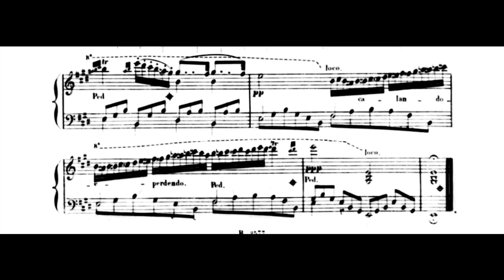Czerny — Nocturne in E Major (Op.368, No.1) (Oehmichen)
This Nocturne in E Major was written by Austrian composer Carl Czerny (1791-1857) in about 1840. Performed by Isabelle Oehmichen.
Notice: the recording of Oehmichen is owned exclusively by Hortus, was provided to You-Tube by IDOL and is not used for any commercial purposes in this video.